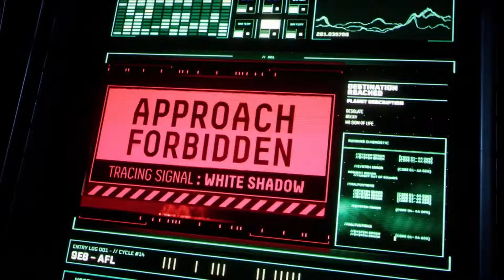Returnal: First gameplay Story |PS5